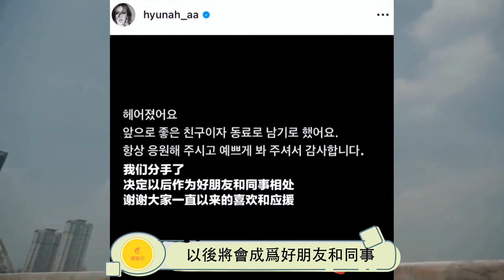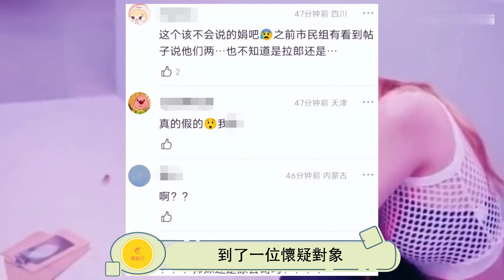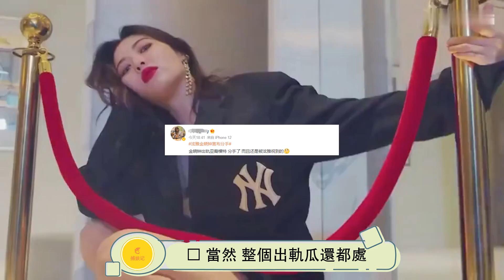D社曝因知名女團隊長「卷入」，泫雅金曉鐘才分手....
金泫雅 金曉鐘 是韓圈有名的一對情侶，在眾多組合中，有姐妹團，有兄弟團，甚至有混合團和兄妹團，但像他們這種情侶團卻非常少見，兩人前前後後經歷了不少，從被開除到自己單幹，其中經歷了許多常人無法承擔的事情，但他們依舊共同走過了6個年頭，即將要面臨7年之癢。